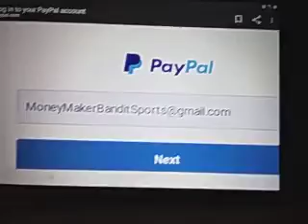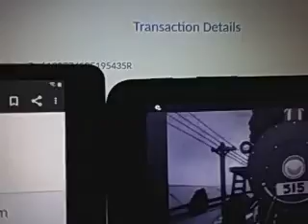Fordham vs Davidson Prediction Early Bird Special 1/20/2021 College Basketball